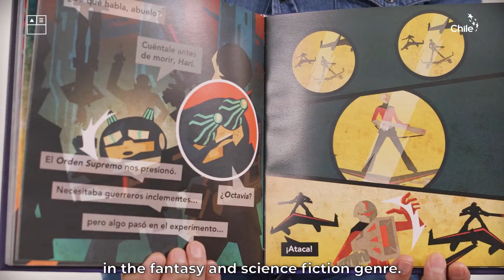Two M Contents-Altair y La Luz Del Poder